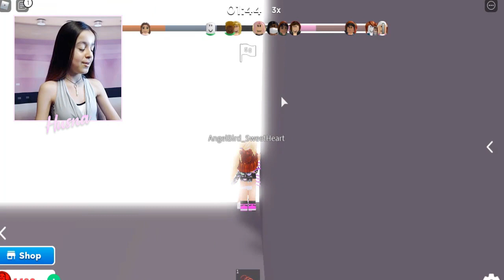ROBLOX ... HAPPY RUNNER [ SO FUN ]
In this video, I am playing Happy Runner for the first time to win first place.